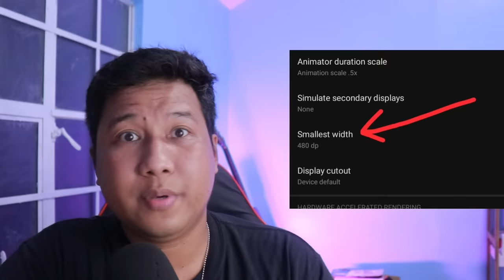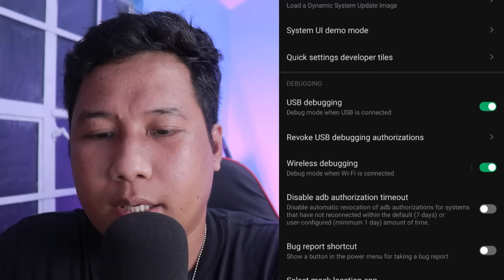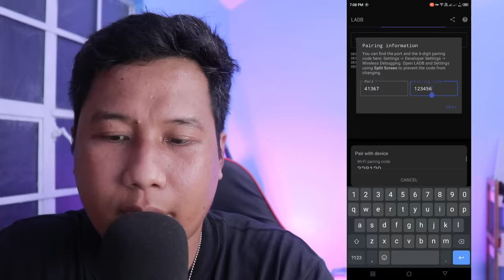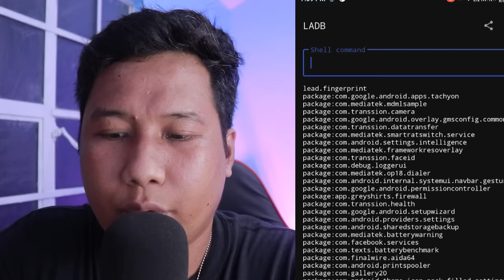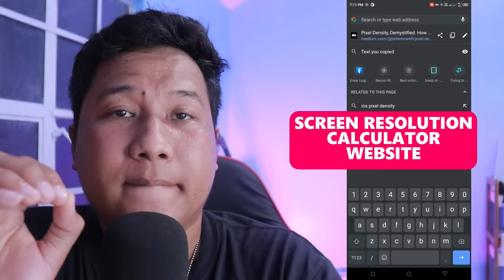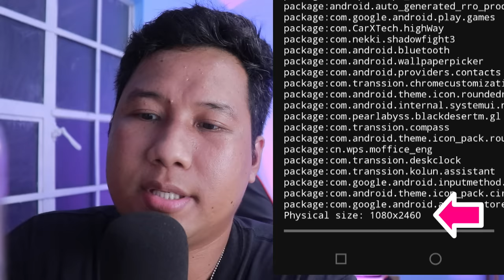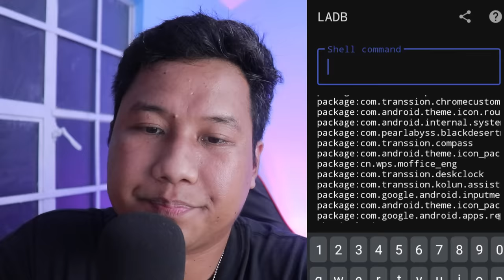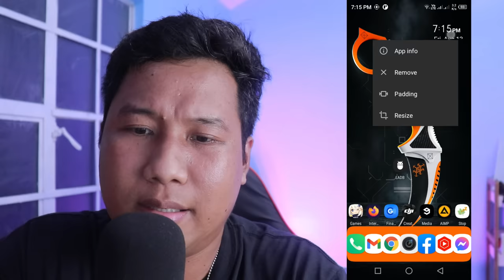Paano Magpalit ng Screen Resolution sa Android | No Root No PC & No OTG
Paano magpalit ng screen resolution sa Android device.

MY NOTES:
CHANGE ANDROID SCREEN RESOLUTION

WARNING:
  - disable lock screen pattern or pin first
  - this might conflict with some phones with on-screen button at the bottom
  - Some camera notch position might be out of place
  - do NOT increase screen resolution from your default settings. This might cause overheating, bootloop, & other issues.

Changing Resolutions REQUIREMENTS:
- Wireless debugging from Developer Options
- LADB

COMMANDS:
wm size
wm density

wm size (lower resolution)

In case the font and icons are too big, edit SMALLEST WIDTH under Developer Options:
DPI Options:
120
240
360
480
600
720

BENEFITS:
- improve battery life
- improve performance
- less overheating